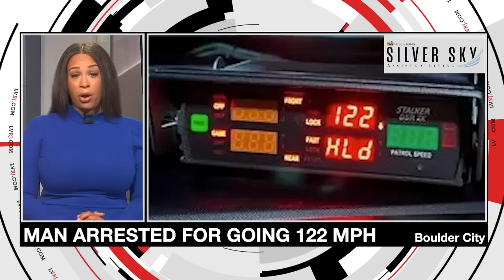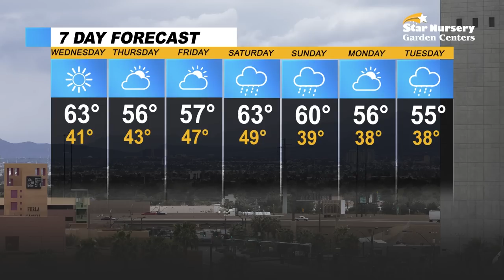Las Vegas News | 7@7 AM for Wednesday, December 28, 2022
Three people were arrested in a catalytic converter theft, a helicopter makes a hard landing in Boulder City injuring seven, Fontainebleau names new executives ahead of the 2023 opening and more on 7@7 from The Las Vegas Review-Journal.